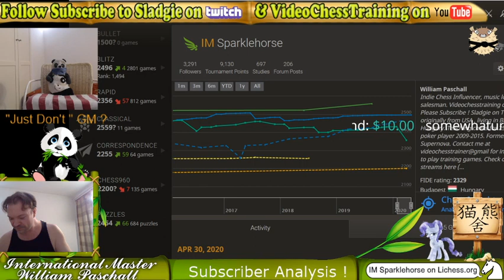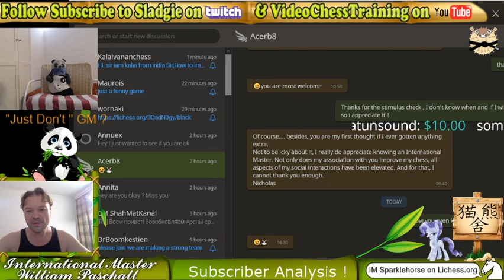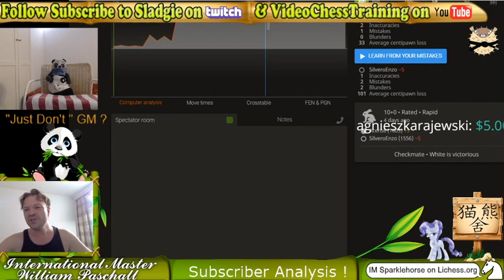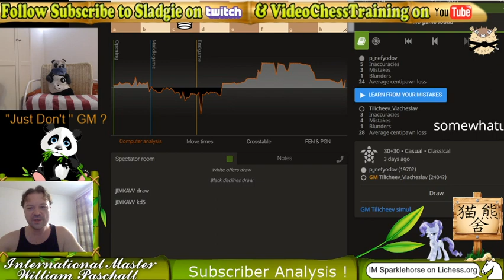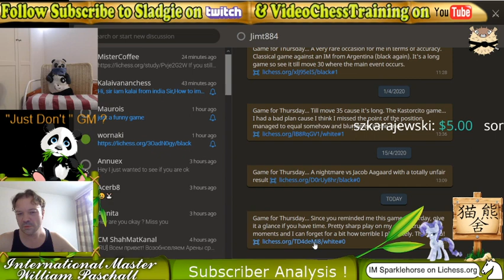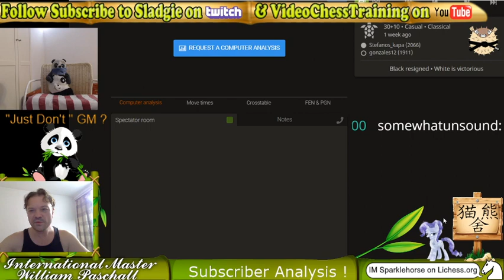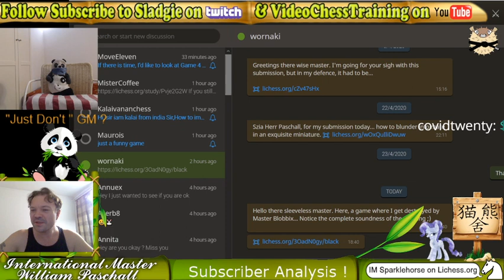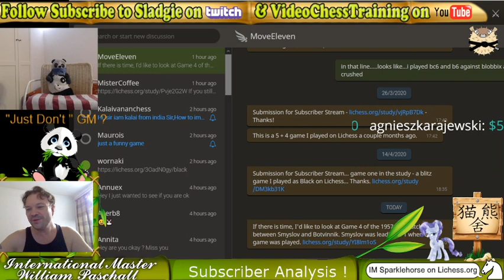IM Sladgie ! Free your mind ! Instructive Analysis of Games ! lichess